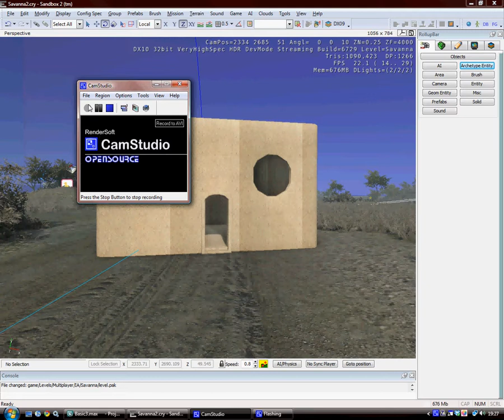HouseTest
Simple start of the house model. It's in and looks decent. I just tiled a crappy sand texture on it for the moment, will obviously do a nicer unwrap once the project gets under way and add all the extra features. Should be enough for the tech demo?